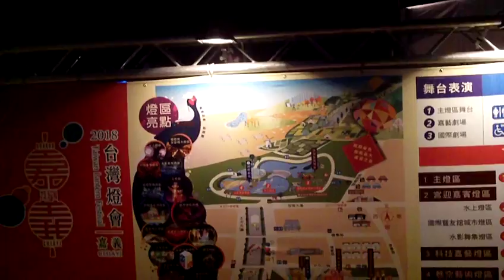FILE0429台灣燈會在嘉義太保含故宮南院燈區20180307